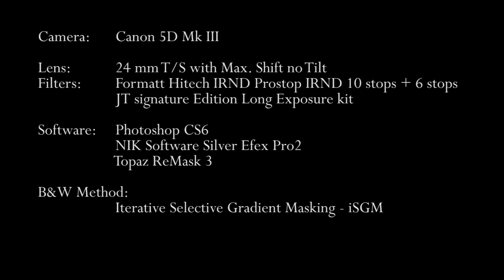The Creation of Visual Acoustics VI - Silence and Light - Echoes - Wrigley Building-Trump Tower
A short video on the creation of my photo Visual Acoustics VI - Silence and Light - Echoes - Wrigley Building & Trump Tower.
Each frame roughly represents a day of working on this photograph to give you an impression of how this final result came about.
At the end of this short video you will see a few links to resources on the Internet. Here they are again for your convenience:
Resources